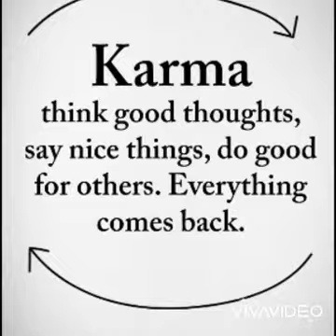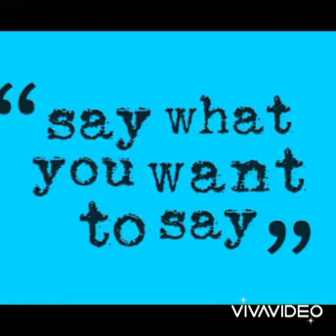Judge Not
reggae